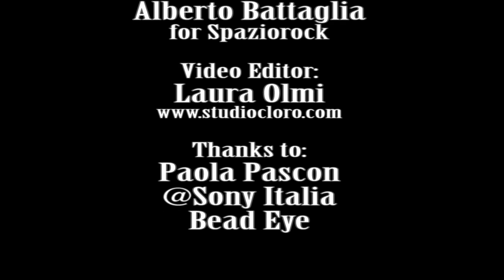Interview with Beady Eye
A press conference with Liam Gallagher, Gem Archer, Andy Bell, e Chris Sharrock!